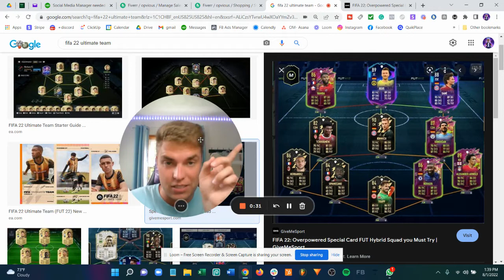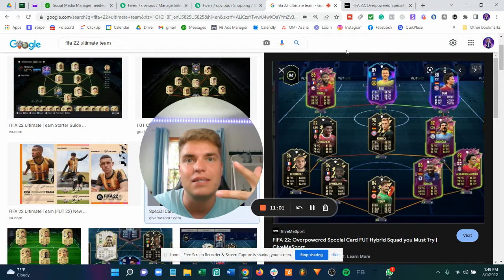My Journey to $10K per month with my Marketing Agency | This is how I'm scaling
Who's Opvious? My name is Opvious and I make spiritual rap music as an artist/producer, and I’ve been creating spiritual/conscious media for 7 years ever since my spiritual awakening!

My music focuses on topics that expand the mind, inspire personal growth and spirituality, and I have over 90 million views on videos with messages that inspire the acceleration of consciousness.

There's a spiritual war going on right now, and as a force of light with a following tribe of over 460K, I'm focused on delivering mind-expanding & motivational messages that empower!

Peace oh please, keep your mind at ease,
itsOpvious

Want access to exclusive content, access to private videos, private livestreams, early access to new videos, access to all of the Discord chat channels and much more?